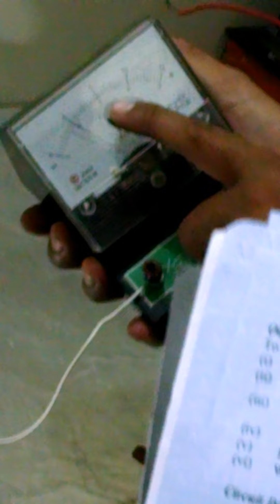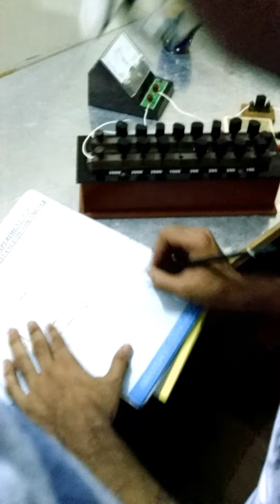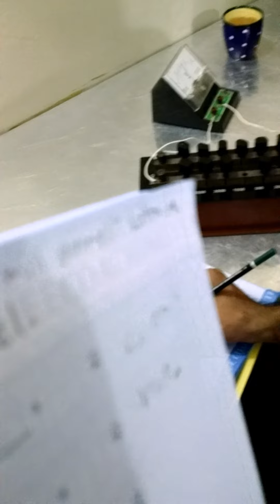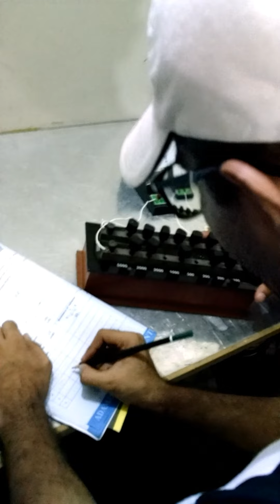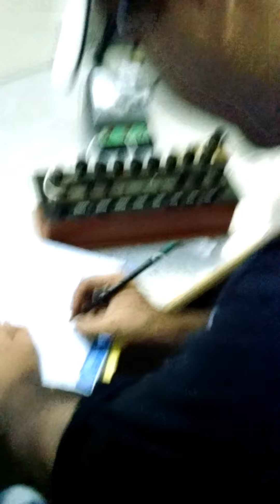Resistance of Voltmeter 2nd year physics practical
Experiment conducted in Adamjee coaching centre 20 May 2017.
1) voltmeter
2) Resistance box
3) wires
4) Cell or battery
5) key (optional)

Objectives:-
1) Draw circuit diagram
2) Tabulate at least six readings of voltage by changing resistance(R) from resistance box.
3) calculate resistance of voltmeter using formula   X= V*R/(E -V)
E= Emf
V= Voltage
R= Resistance
4) Find mean value of "X"
5) Find resistance of voltmeter X from a graph between R( along x-axis) and 1/V (along y-axis)
6) write down result with proper unit

Important:-
* The positive terminal of battery should be connected with positive terminal of Voltmeter.